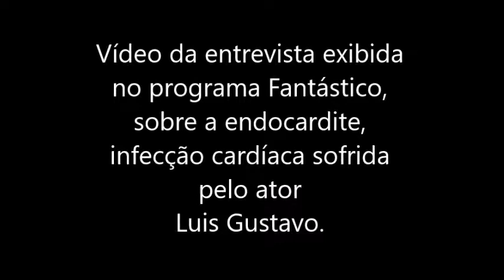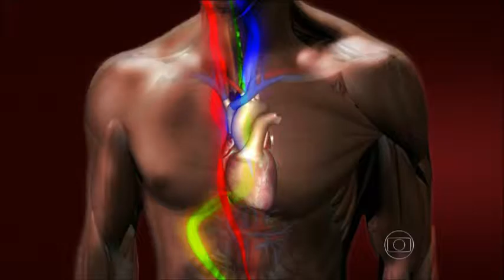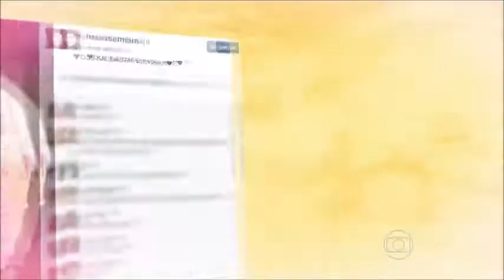Luis Gustavo supera endocardite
Assista a reportagem exibida na Rede Globo de Televisão, em 2014, onde o ator Luis Gustavo supera uma Endocardite, causada por uma bactéria que provavelmente penetrou pela boca.